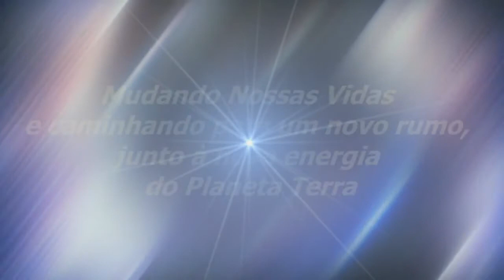O Desprendimento Dos Seres | Sinuhe da Silva Vieira-Momentos Especiais Regeneração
Veja Ao Vivo! O Desprendimento Dos Seres-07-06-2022-Momentos Especiais do Programa Regeneração de 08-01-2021-Construindo Um Mundo Novo-Assista, também, na Íntegra,